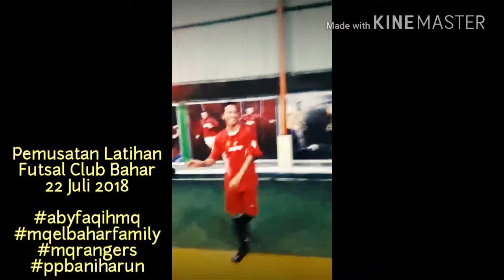Ngadu Futsal, MQ El-Bahar Family Ditantang MQ Rangers! Siapakah Pemenangnya? (UCL Anthem)